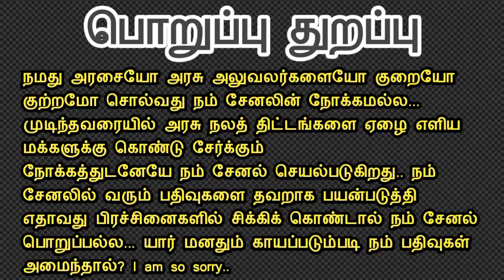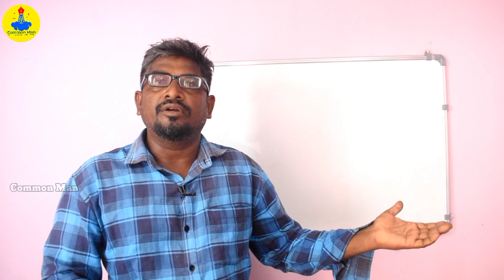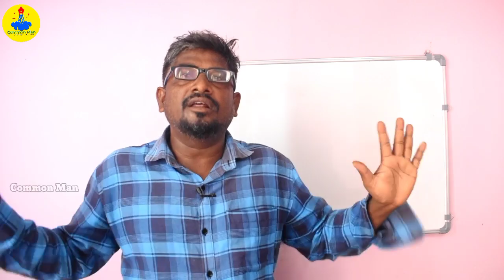நாம் தேசத்துரோகியா?|நம் சேனல் மீது அரசு அலுவலர்கள் பார்வை இதுதான்||யார் மீது குற்றம்?||Common Man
இந்த சமூகத்திற்கு நம்மால் முடிந்த சட்ட திட்ட விழிப்புணர்வு  ஏழை எளிய மக்களுக்கும் இளைஞர்களுக்கும் மிக எளிமையான முறையில் கொண்டு போய் சேர்த்து கொண்டிருக்கிறோம் என்ற திருப்தி எனக்கு இருக்கிறது...

நம் சேனல் மூலம் பயன்பட்ட உறவுகள் ஏதாவது நம் சேனலுக்கு செய்ய வேண்டுமென்று நினைப்பீர்கள் அல்லவா?

அப்படிப்பட்ட உறவுகளுக்கு ஒரு வாய்ப்பு...

நம் சேனலில் வெளிவரும் காணொளிகள் தெளிவாக இருக்க வேண்டும் என்று விரும்புகிறோம்...
அதற்கு ஒரு புதிய கேமரா வாங்க வேண்டும் என கேட்டிருந்தேன் அனேகர் உதவினீர்கள் கேமராவும் வாங்கியாச்சு..

இன்னும் லென்ஸ் உட்பட சில பொருட்கள் வாங்க வேண்டி இருக்கிறது..

இந்த சேனல் மூலம் கிடைக்கும் வருமானத்தை வைத்து அதை வாங்க இயலாது... எனவே உங்களுடைய உதவி தேவைப்படுகிறது... இது கட்டாயம் அல்ல.. மனப்பூர்வமாக செய்வதை மட்டுமே நான் வரவேற்கிறேன்... உங்கள் மனதை கஷ்டப்பட்டு எனக்கு உதவி செய்ய வேண்டாம்..
இதுவரைக் உதவி செய்த அத்தனை உள்ளங்களுக்கும் என் மனமார்ந்த நன்றி..

ifsc : IOBA0000980
IOB BANK
NAME:MURUGESAN